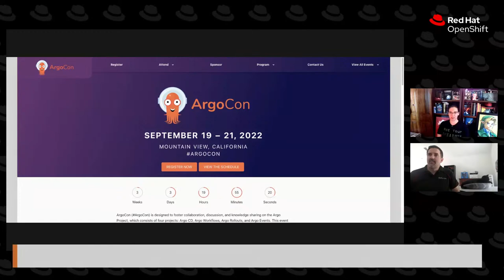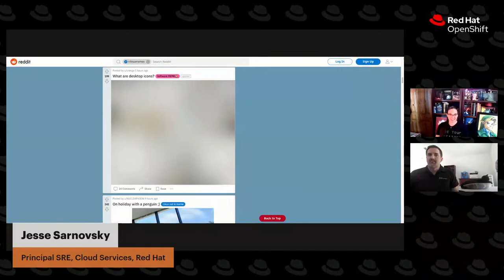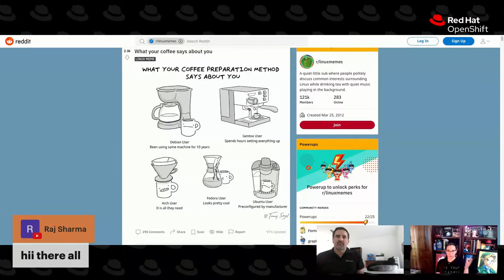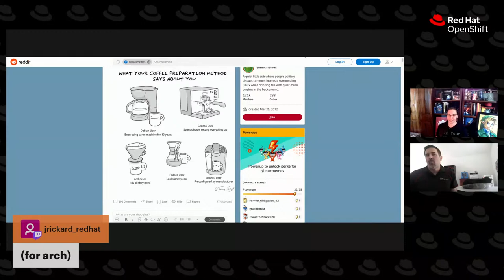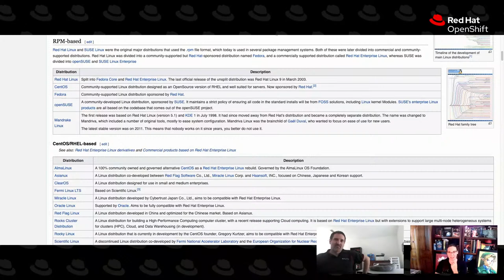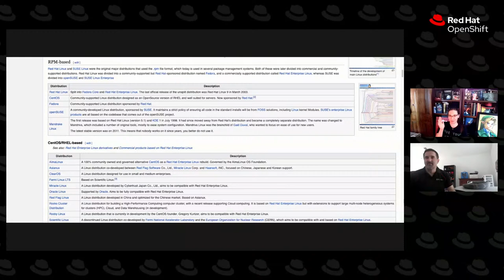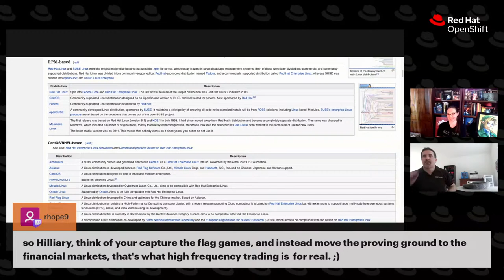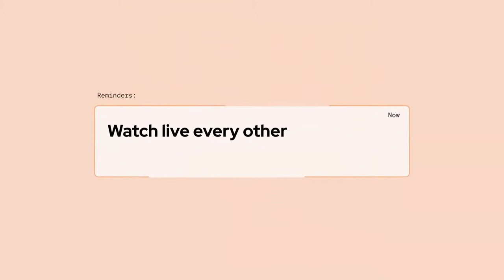GitOps Guide to the Galaxy (E44) | Looking back on 31 years of Linux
Join Hilliary and Red Hat Principal Systems Engineer Jesse Sarnovsky in celebrating 31 years of Linux.

What is GitOps Guide to the Galaxy?
Every other Thursday at 3pm ET host Hilliary Lipsig and guests dig in to discuss everything in the GitOps universe, from end-to-end CICD pipelines to creating Git workflows.